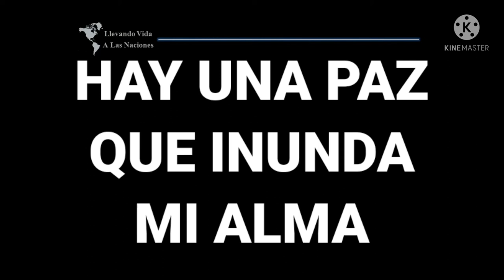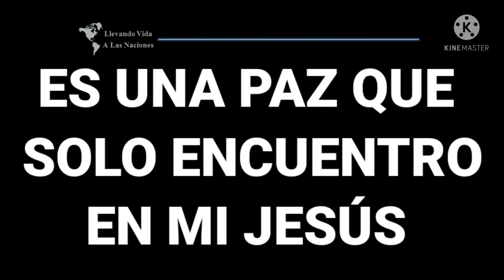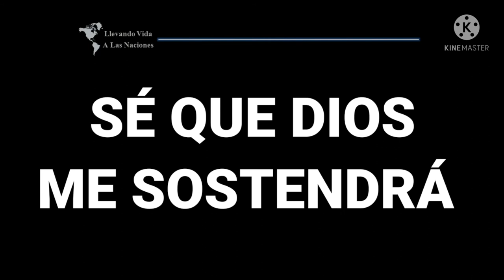Ericson A. M. - Hay una paz (Letra)